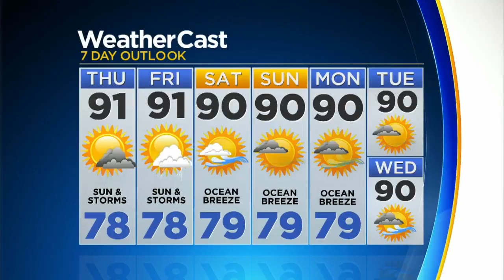CBSMiami.com Weather @ Your Desk 8-22-18 5PM